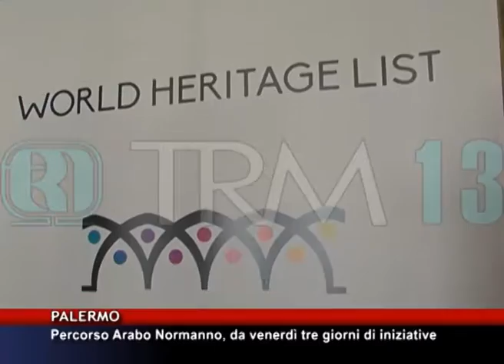Percorso Arabo Normanno, da venerdì tre giorni di iniziative [TgMed 27/10/2016]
Parte Il conto alla rovescia per l'inaugurazione ufficiale del Percorso Arabo-Normanno, Patrimonio Mondiale dell'Umanità. Da domani, giorno della cerimonia con il Capo dello Stato, Sergio Mattarella  fino a domenica, eventi, spettacoli e manifestazioni lungo tutti  i siti del Percorso. Tante iniziative culturali che si incroceranno con quelle previste per l'ultimo week end delle Vie dei Tesori.